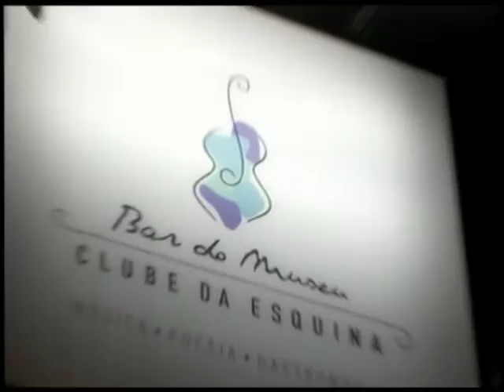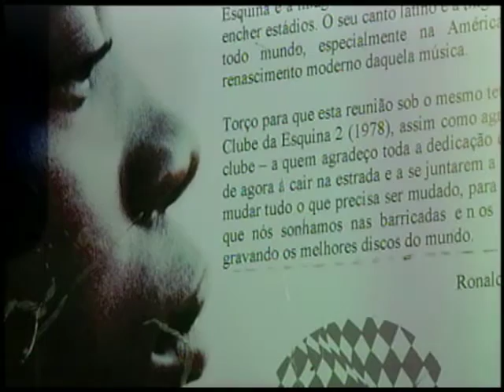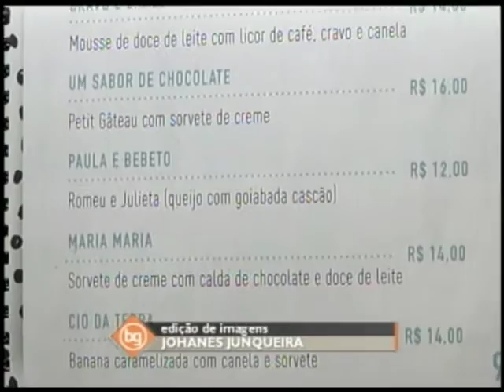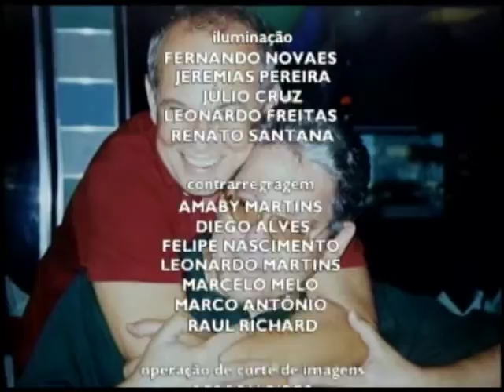Nosso Amigo Fernando Brant - Brasil das Gerais - Parte 3